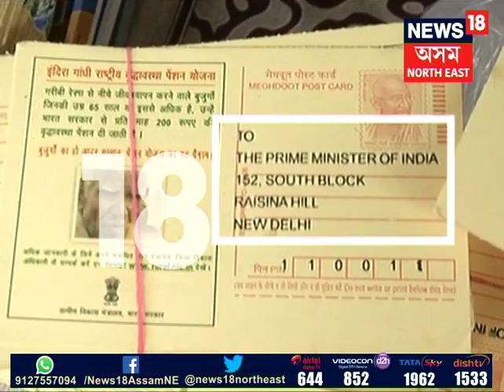Protest against Citizenship Amendment Bill